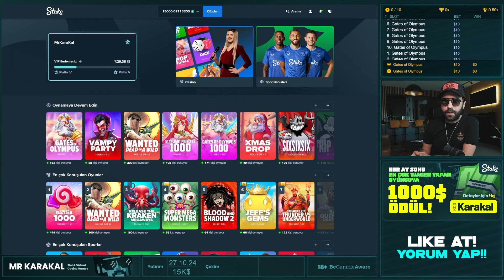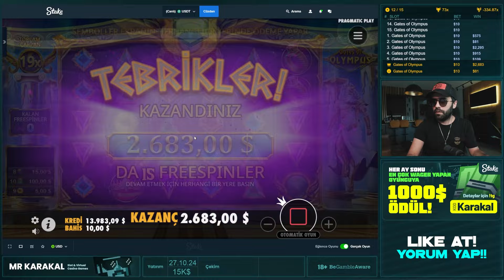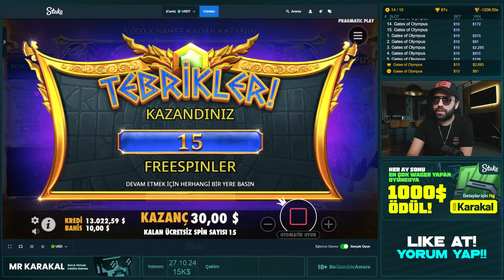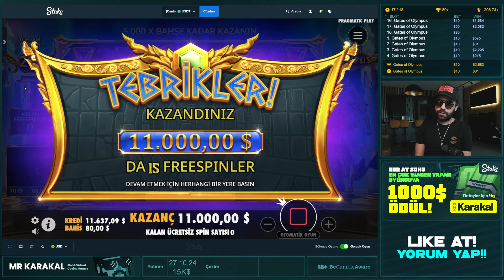Gates of Olympus - Tüm Kasayı Bastım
HATIRLATMA;
-Videolarımız Türkiye'de yaşayan kullanıcılar için değildir. Türkiye'de kumar oynamak suçtur ve yaptırımları bulunmaktadır.
-Videolarımız 18 yaş altındaki kişilere kesinlikle hitap etmemektedir.
-Kumar bir kazanç kapısı değildir. Eğer kumar sizi psikolojik ve maddi anlamda yoruyorsa derhal bırakmalısınız. Eğlenmediğiniz sürece, bu oyunları bir kazanç kapısı olarak gördüğünüz sürece daha çok dibe batarsınız. Kendiniz bırakmayı başaramıyorsanız, mutlaka profesyonel destek almalısınız.